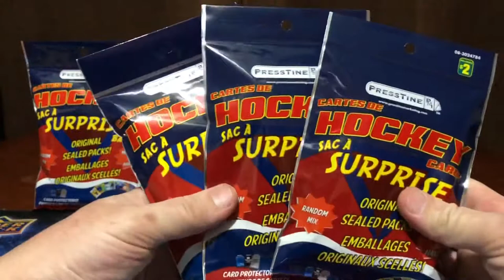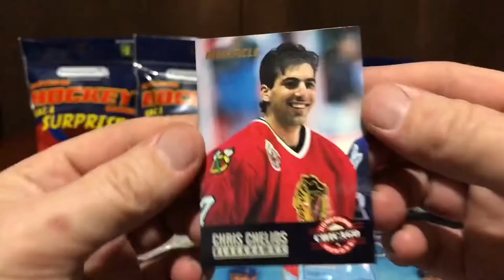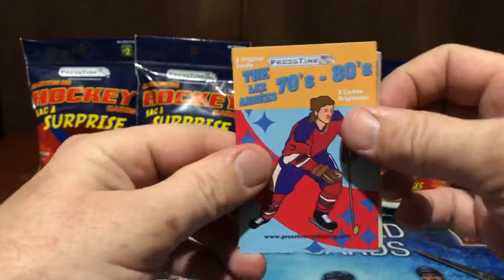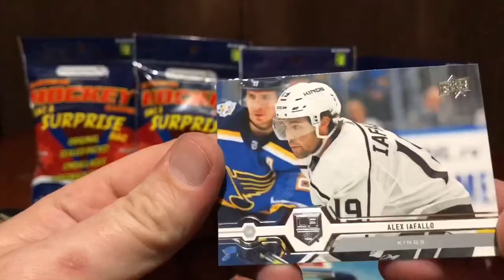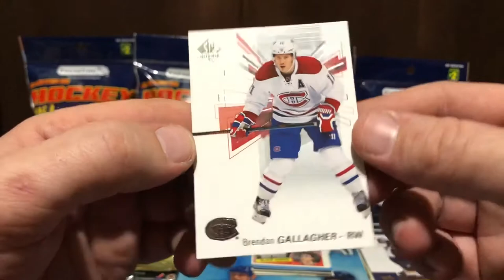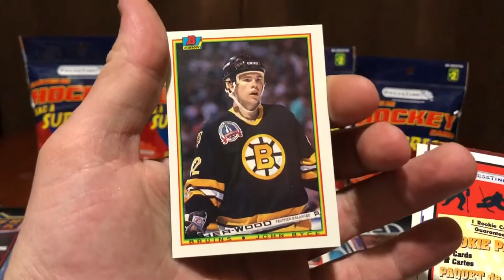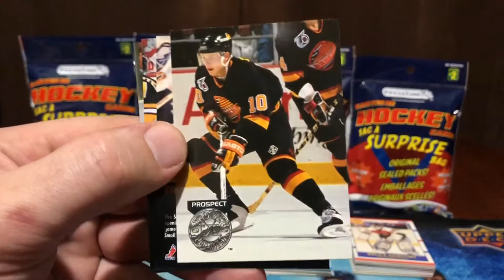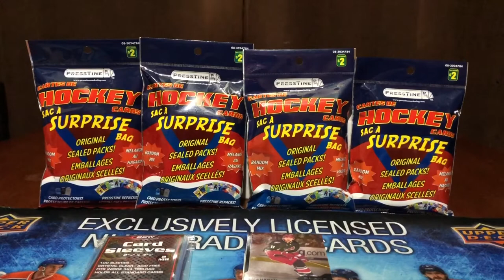Dollarama PressTine Hockey Cards Surprise Bag Opening #8 - Hunting for old Rookies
Dollarama PressTine Hockey Cards Surprise Bag Opening . I’m looking for old Rookies from the 80s and 90s . These bags have lots of cool cards and the potential to pull big name cards and Rookies . You can also pull older sealed packs , card protectors like penny sleeves , toploaders , and one touches. Hope you enjoy the show .

If you are new to the Channel and want to see more Trading Card Openings and Hunts. I would really appreciate it .